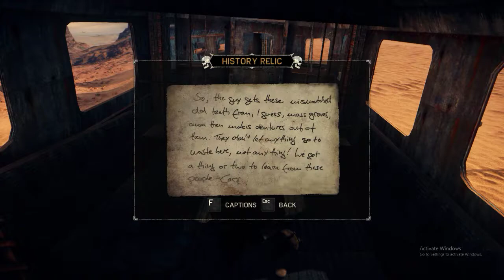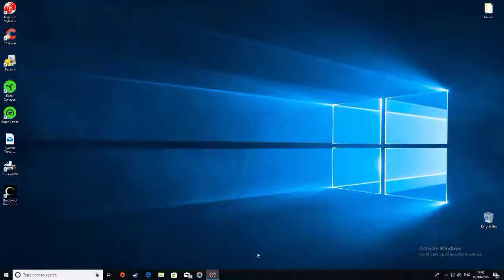Mad Max gameplay